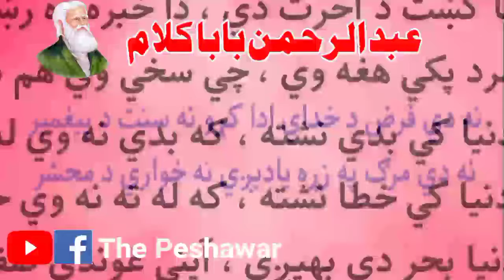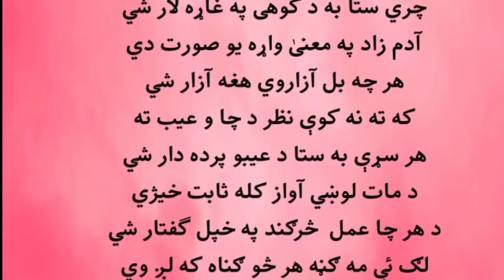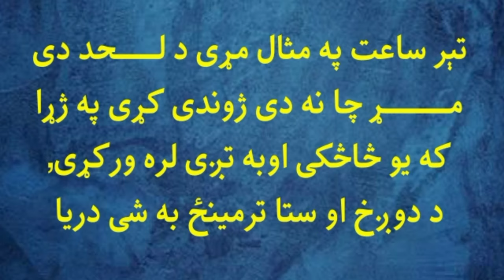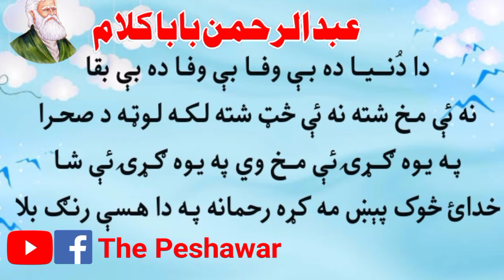Rahman baba best pashto poetry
In  our channel you can find videos related to this takes
rahman baba kalam, rahman baba,
rahman baba shayari,rahman baba poetry, rehman baba kalam, pashto poetry,
pashto shayari, rahman baba ghazal,
rahman baba sherona, rehman baba poetry,
rehman baba, pashto sherona,
,poshto shairi,
rehman baba sherona,
,رحمان بابا کلام,
پشتو شعرونه,
رحمان بابا,
رحمان بابا شعرونه,
,عبد الرحمن بابا شعرونه,

rahman baba poetry in pashto

pashto poetry rahman baba

پشتو شعرونه غمگین
پشتو غمگین شعرونه
شعرونه پشتو
رحمان بابا شعرونه
rahman baba sherona
rehman baba kalam
غمجن شعرونه